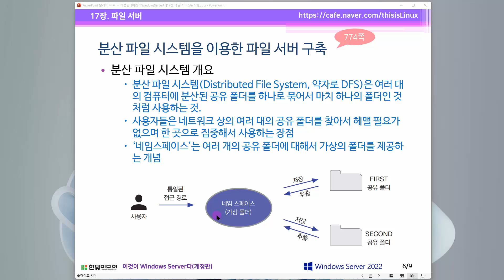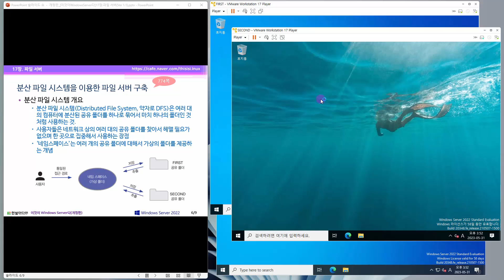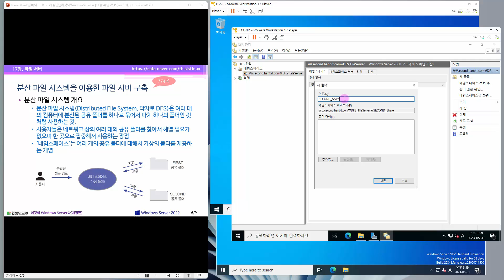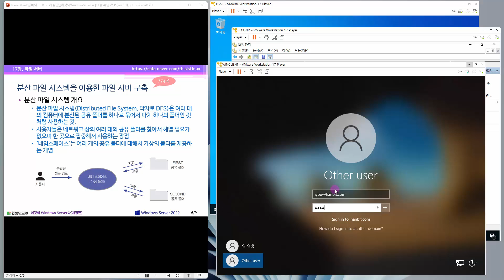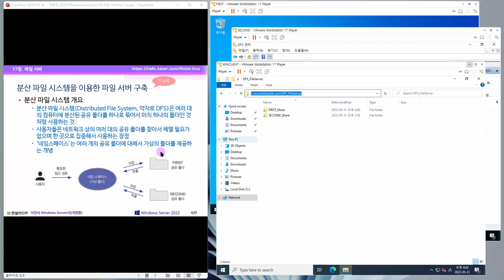[Windows Server 기초 강의] 66강. 17.2 분산 파일 시스템을 이용한 파일 서버 구축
본 강의는 『이것이 Windows Server다(개정판)』 을 바탕으로 제작되었으며, VMware 가상머신으로 1대의 컴퓨터에 4대의 서버와 클라이언트를 설치해 실무와 동일한 학습 환경을 제공합니다. 이번 강의에서는 그룹 정책의 백업과 복원, 폴더 리디렉션을 알아봅니다.

Part 04. Windows Server 2022 고급 실무
Chapter 17. 파일 서버
17.2 분산 파일 시스템을 이용한 파일 서버 구축(p.774)

00:15 분산 파일 시스템을 이용한 파일 서버 구축
00:56 분산 파일 시스템을 이용한 파일 서버 구축 실습

1️⃣ Windows Server의 기본 개념 & VMware 가상머신으로 실무 환경 구축
2️⃣ Windows Server 2022의 개념과 기능 & 디스크 관리와 RAID, 저장소 공간, 백업과 복원
3️⃣ 네트워크 서버 구축 & 네트워크 서비스 익히기
4️⃣ Active Directory 환경 이해, 다양한 서버 실습 & 장애 발생 시 조치 방법
5️⃣ Hyper-V 가상화 기술과 나노 서버, Windows 컨테이너 학습 & Windows에서 리눅스 사용
✍ 개정판에서 추가된 내용
- Windows Server 2022 버전 대응
- VMware 16 버전 대응
- WSL 추가
👨‍🏫 누구를 위한 강의인가요?
- Windows Server를 처음 사용하는 사람
- Windows Server의 기본적인 사용만 해본 사람
- 전반적인 Windows Server를 정리하고 싶은 사람
* 프로그래밍 언어를 공부해 보았거나 컴퓨터 공학 관련 전공 2학년 수준으로 진행됩니다.